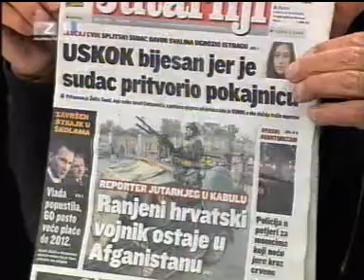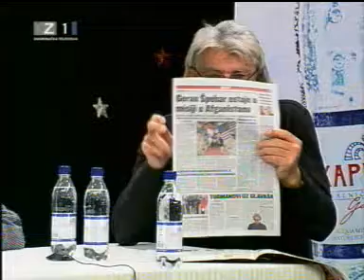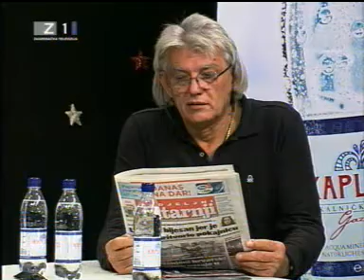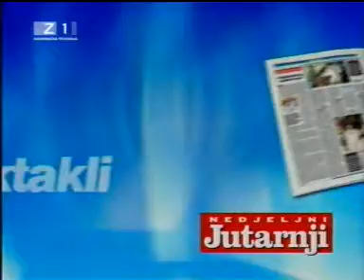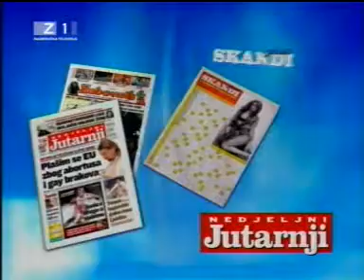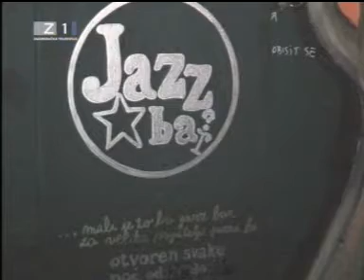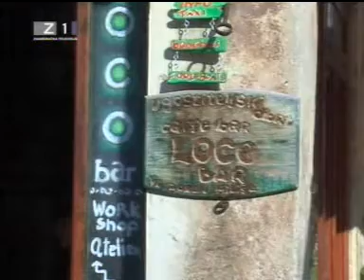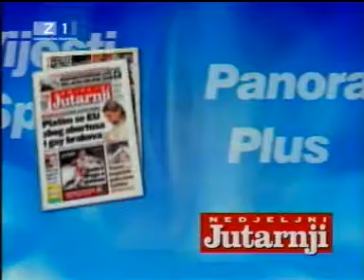Noćna Mora -1/5 -Vesna Škare Ožbolt- 25/26.11.2006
Vesna Škare Ožbolt odjavljuje emisiju ,sama .